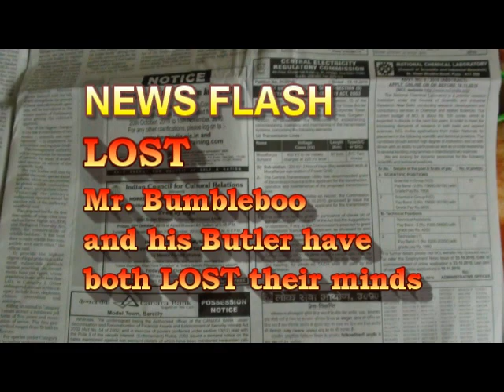WHAT IS DEJA VU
DEJA VU is a French Expression, often used in English literature, which denotes a feeling of  "having been there before"! Find out the real meaning of Deja Vu in this wacky video.